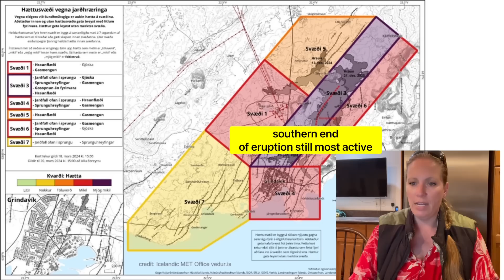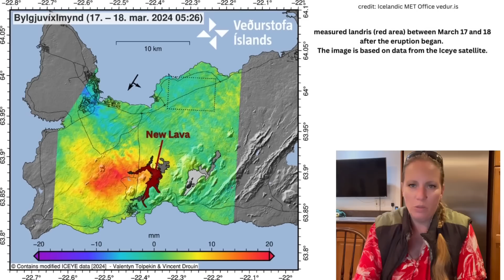Land is rising underneath the Blue Lagoon and Power Plant already while Magma is still flowing out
Magma is flowing from the underground Magma Chamber that is refilling already depite the eruption still ongoing , directly into the Eruption. This is unusual and very interesting, this eruption seems to behave differently compared to the last three eruptions on the Reykjanes Peninsula in Iceland.

live feed cam credit to RUV.is